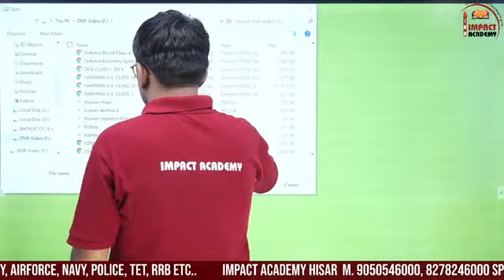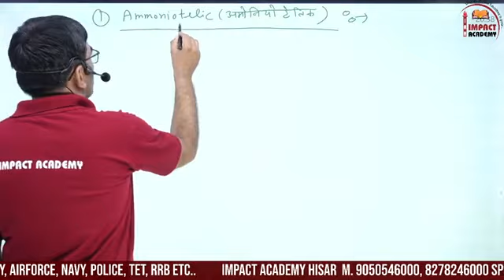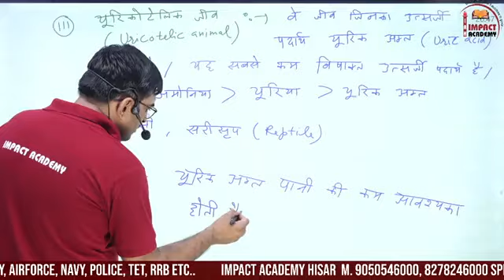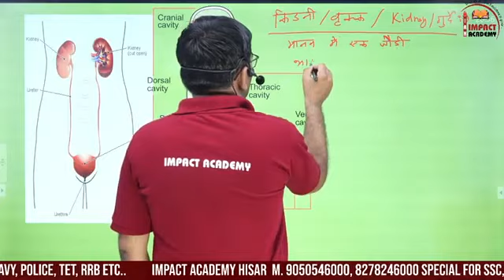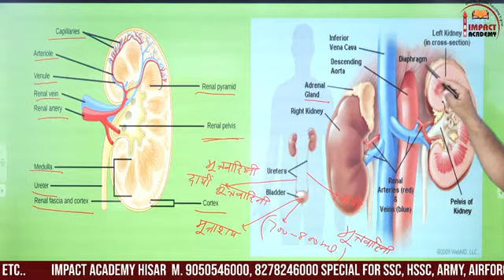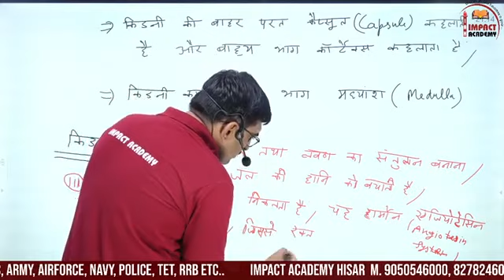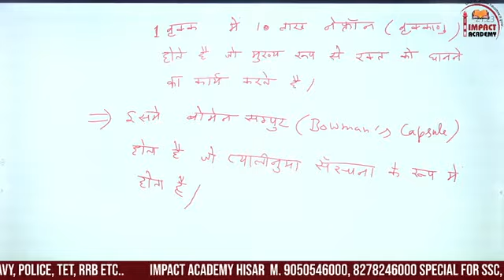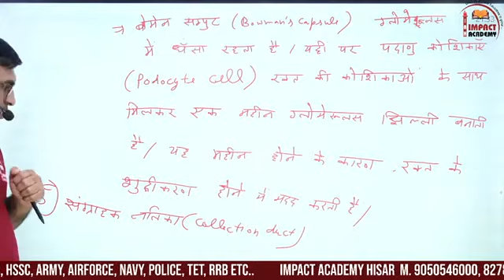Class15 उत्सर्जन तंत्र Excretory System 01by Surender Aazad Sir